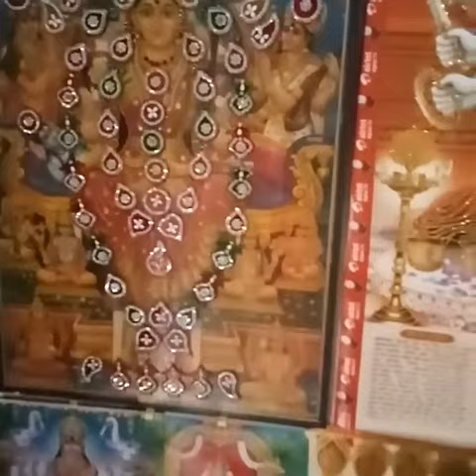How to do akshaya truthiya puja by mrudulas challenges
Ee vidham ga pujisthe 100% lakshmi devi anugraham kaluguthundi

Mrudulas challenges
Mrudulaschallenges